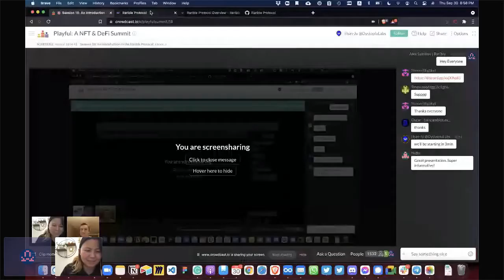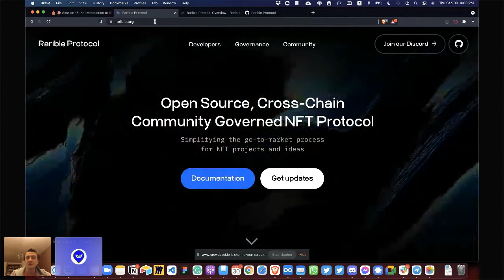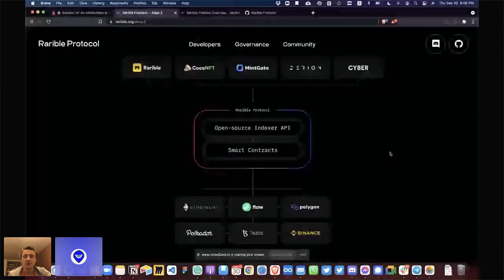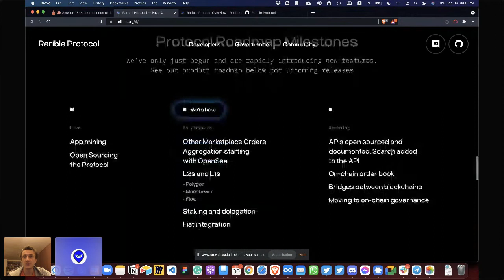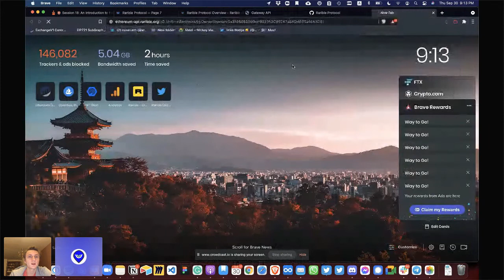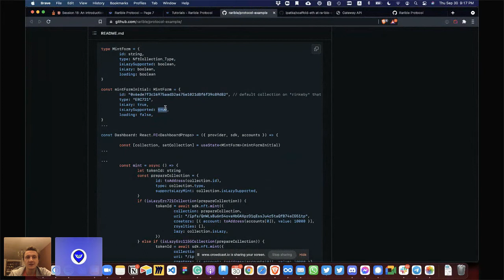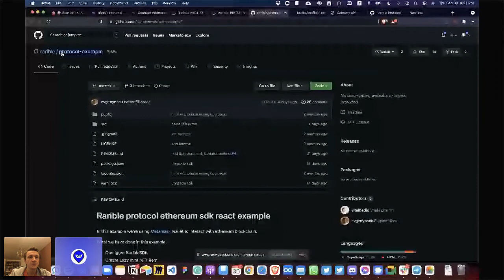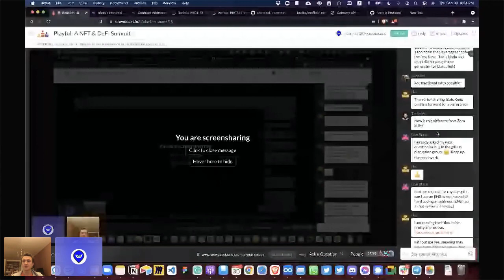Rarible: An Introduction to the Rarible Protocol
Enjoyed the session? You can watch all the edu recordings from our NFT & DeFi summit

Want to stay up to date on our events?